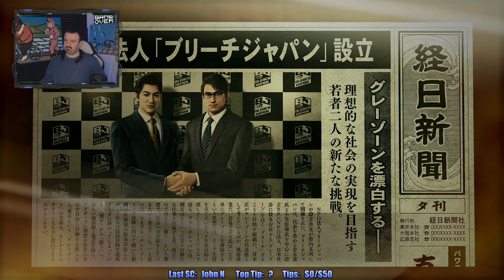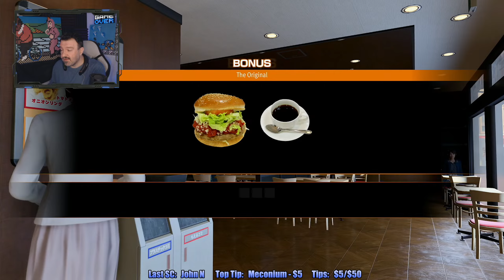Familiar Face in a Cabaret & Nanba Goes CHEF! Part 43 - Like a Dragon: Infinite Wealth playthrough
This is my playthrough of Like a Dragon: Infinite Wealth on the Xbox Series X, with live commentary.